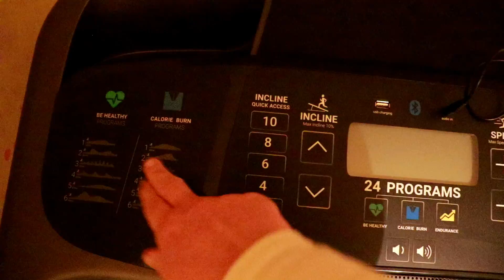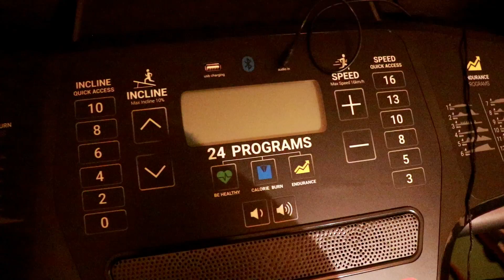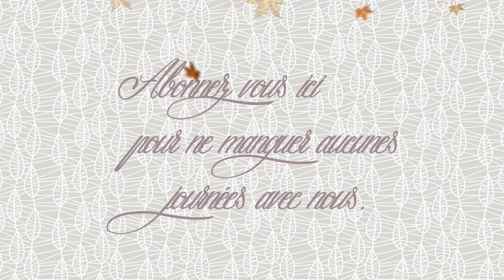Vlog famille du 18/11 ragoût de poulet aux dumplings moelleux amande framboise soupe brocolis cantal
onjour,
Bienvenue dans ce vlog famille pour une nouvelle journée avec nous : Aujourd’hui avec chéri on fait un achat pour nous faire du bien et ça me rend heureuse  !!!
Comme d'habitude vous retrouvez dans ce vlog les recettes pour le menu du jour : ragoût de poulet au dumplings, carrés moelleux amande et framboise et une soupe crémeuse aux brocolis et cantal  !!
Pour les fiches recettes c’est ici :
ragoût de poulet au dumplings :
Lien pour télécharger les gabarits d’intercalaire pour les fiches recettes :
Bon visionnage, Sandra
Mes produits chouchou  et autres liens souvent mentionner en vidéo :
Les boites pour la mise sous vide de la maque Fosa :